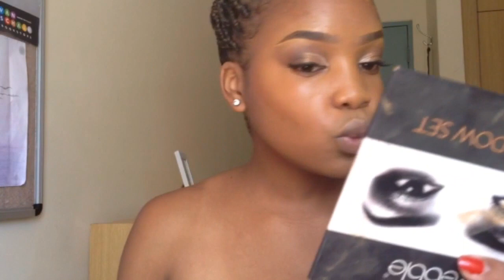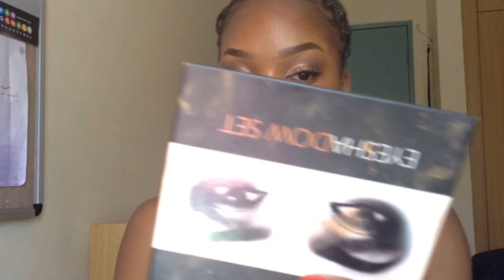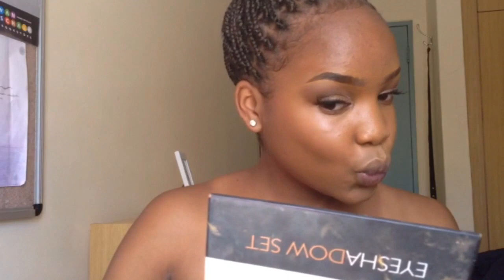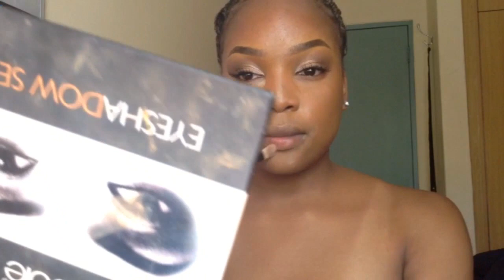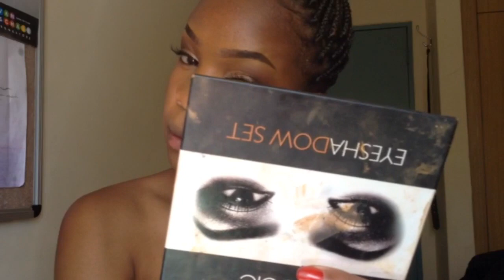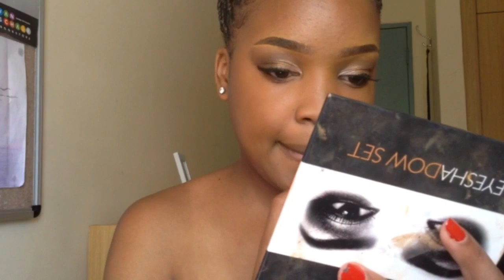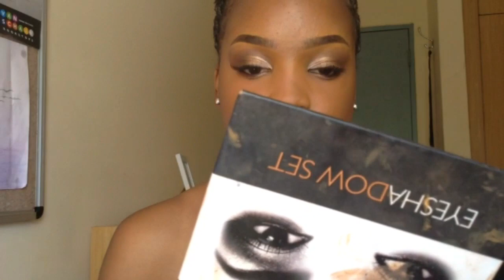MAKEUP TUTORIAL IN MOTHER-TONGUE!!!!!| Zimbabwean YouTuber🇿🇼🇿🇼🇿🇼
Have fun watching me struggle to find Shona words for all my makeup terms!